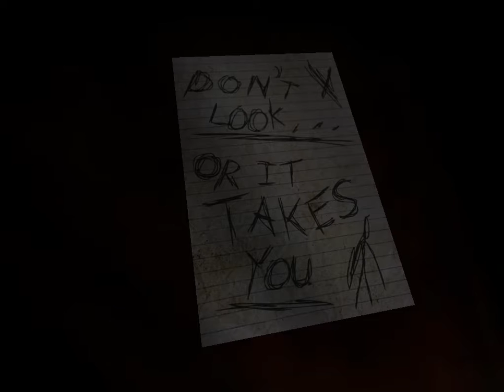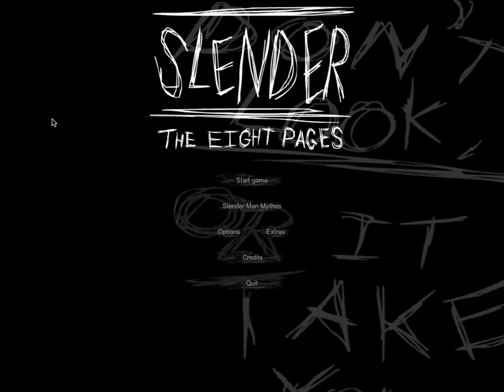Slender Part 3: My Cousin's DO NOT SUPPORT ME!!!!